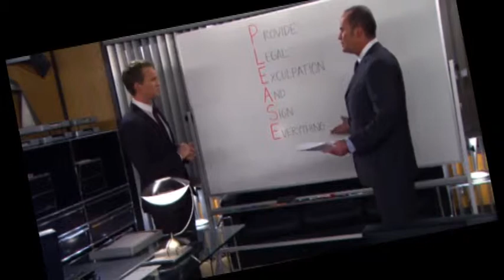How i met your mother - Barney und die Ghettofaust